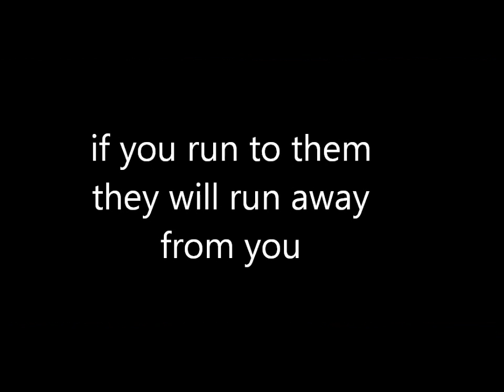how to tame and breed ocelots in minecraft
here is how i show you how to tame and breed ocelots in minecraft. there are 3 different types of cats:
grey or siamese cat- rare
black cat-common
orange cat-most common

all rights to this game belong to notch. please visit their